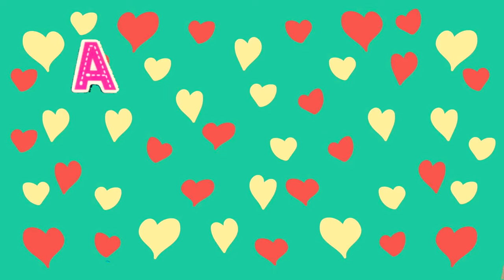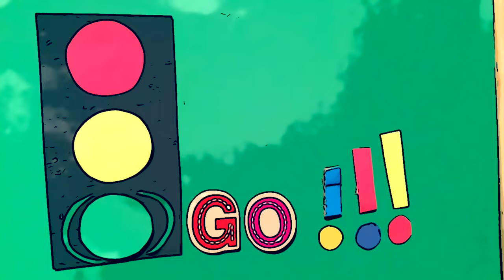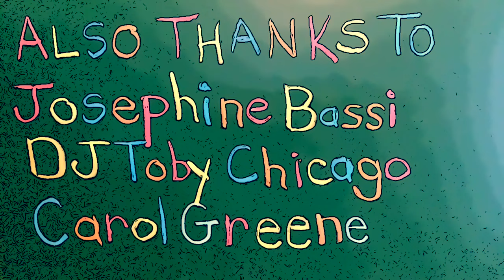Little Evie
Little Evie is a "children's song for all ages" written by Cootes Paradise member Wayne Krawchuk. The recording of the song and accompanying video became a COVID-19 pandemic project during 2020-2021.

The song based on a real little girl who lives in Chatham, Kent, U.K. She is the great-niece of Cootes Paradise's bass player Ian Taylor and his wife Josephine, who co-wrote the lyrics. The project was inspired by Little Evie’s unwavering enthusiasm for all things Cootes Paradise. Upon the release of our first CD, the real Evie fell in love with the song “Lily’s Pad”. So much so, that she hid the CD from her nanna so that she could play it over and over, singing and dancing to it. She even drew a picture of the band, which was used for the cover art and is part of the video.

Recorded at Hamilton's Pine Street Studio with Michael J. Birthelmer, the song then inspired the creation of this charming animated video, created by Wayne Krawchuk.